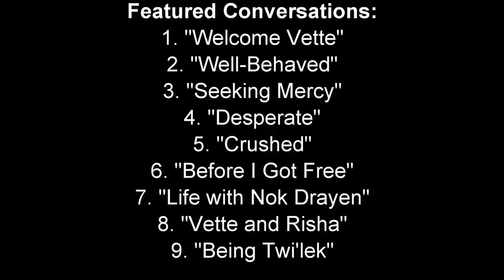Conversations with Vette - Part 1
The first nine conversations Akasya has with Vette. All decisions are in-character.

1. Welcome Vette
2. Well-Behaved
3. Seeking Mercy
4. Desperate
5. Crushed
6. Before I Got Free
7. Life with Nok Drayen
8. Vette and Risha
9. Being Twi'lek

For the record, I love Vette :). Reminds me of Mission Vao.

**SW:TOR is owned and copyrighted by EA, Bioware, and LucasArts.**